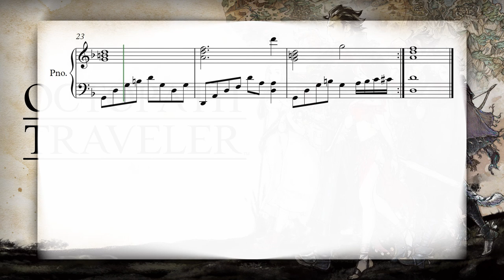Octopath Traveler - Olberic, the Warrior Piano Arrangement (with Music Sheets)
Octopath Traveler - Olberic, the Warrior Piano Arrangement

Arranged by Sebastian Maurel

For sure one of my favorite games of the Nintendo Switch and also one of my favorite JRPGs from the last couple of years.
I plan on making one for all 8 Characters, already 2 are up on my channel, check them out!